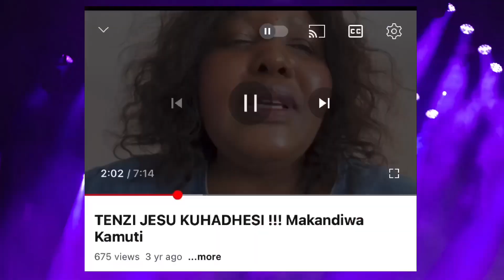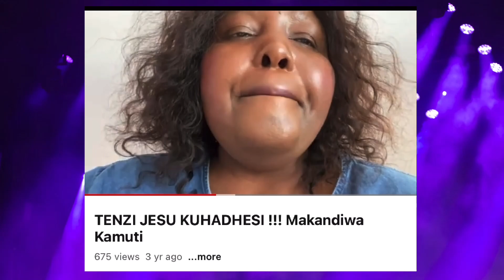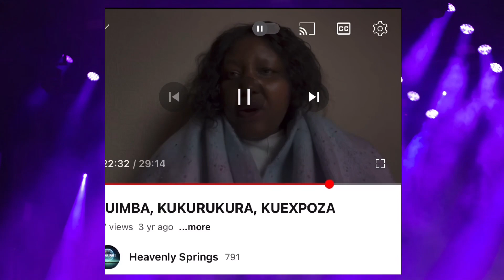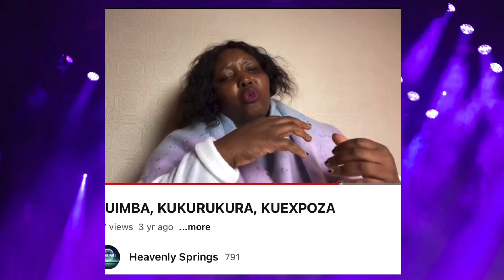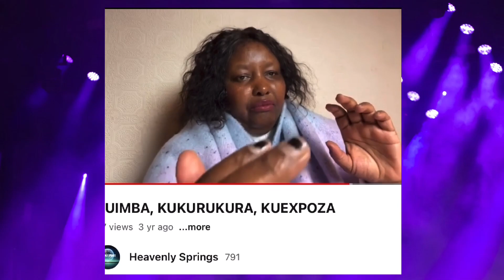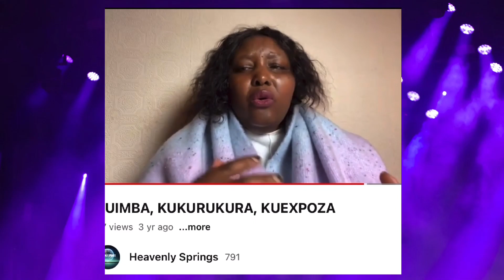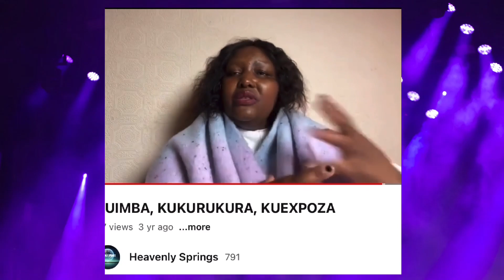PROPHESIED ON THIS CHANNEL YEARS BACK, Find Original on this same channel.